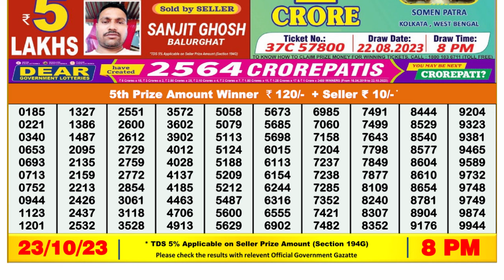🔴Dear Lottery Sambad Live 8pm today 23.10.23 Nagaland State Lottery Result